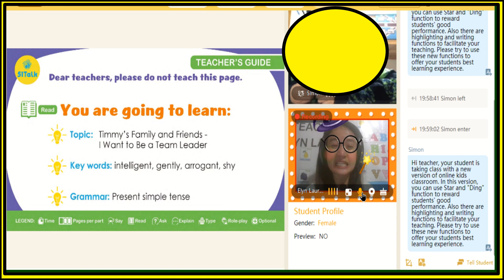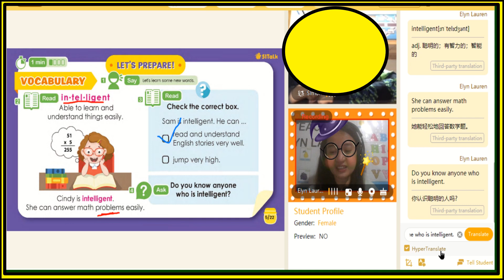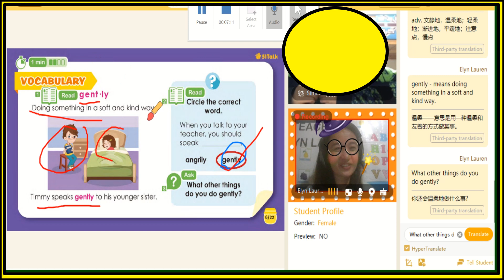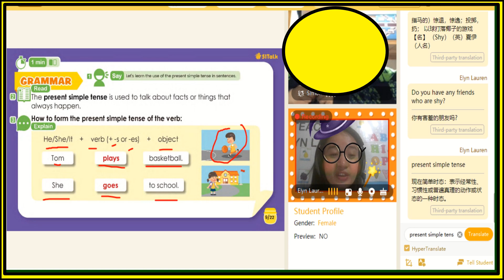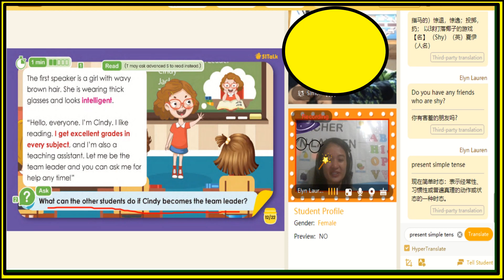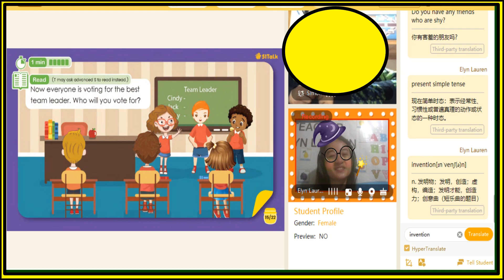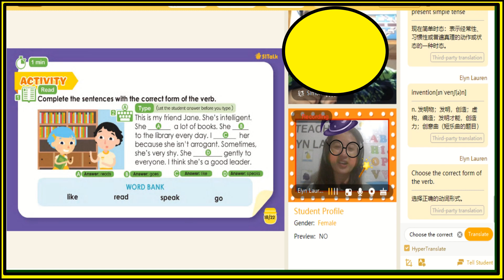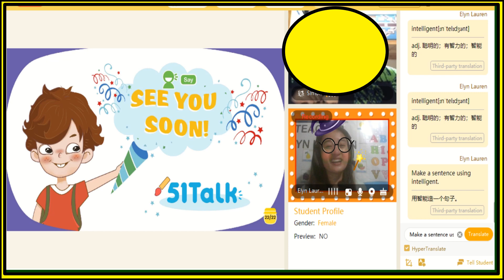I want to be a good leader | 51talk lesson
ESL Teacher